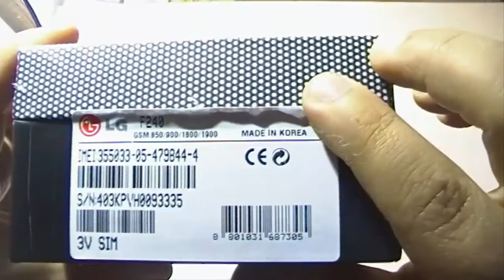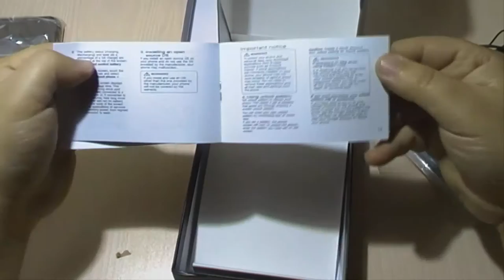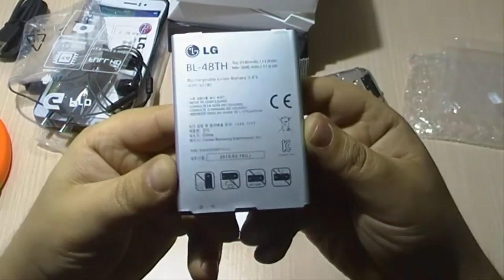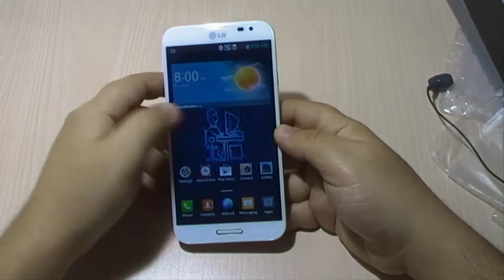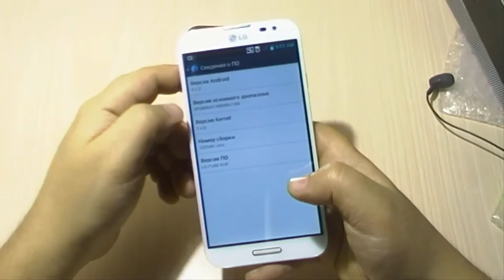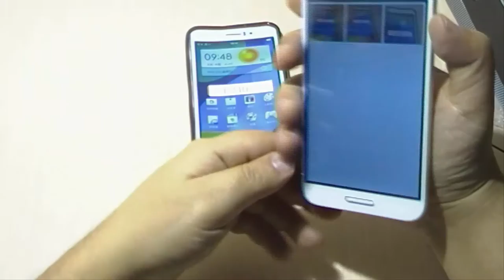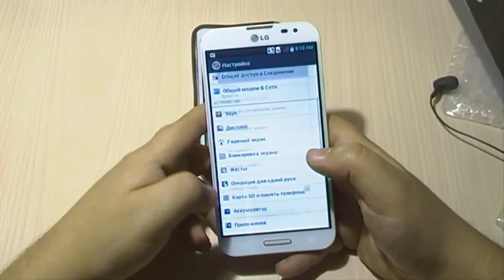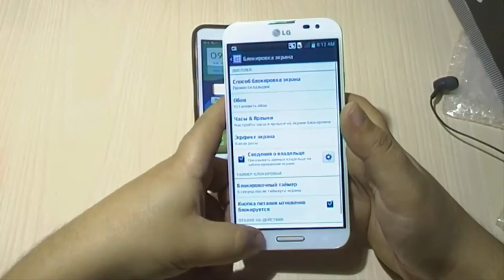Xaricdən mallar bağlama № 225 LG Optimus G Pro F240 4 13MP 32 GB Aliexpress com